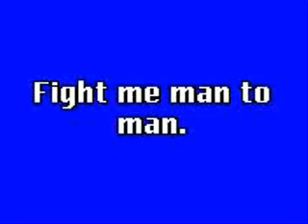NORINE73 FIGHT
KADDAR NOUREDDINE